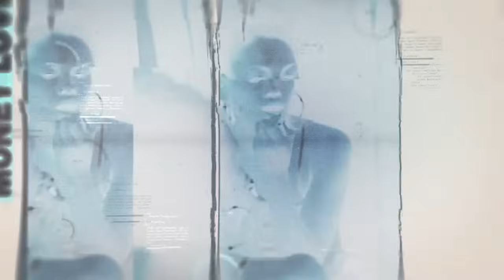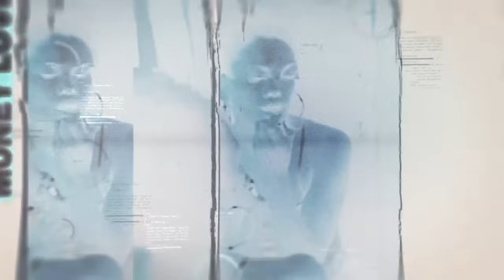Why Most Campus Boys Struggle With ''Love Matters